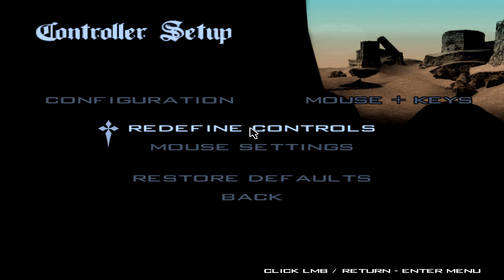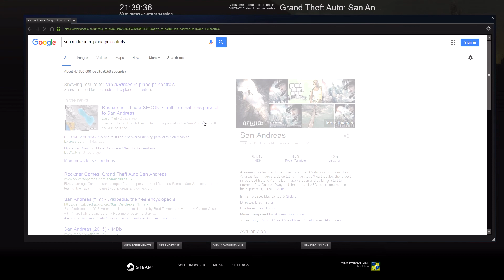Grand Theft Auto San Andreas 100% Walkthrough (Side Missions) - Zero RC Asset Missions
CJ becomes the new landlord of Zero's shop, which results in CJ helping Zero in the war against Berkley. CJ must first defend his latest acquisition from Berkley's RC plane horde in "Air Raid" (01:29)

It turns our Berkley paid Zero a visit and completely humiliated him. Therefore CJ must use Zero's RC plane in order to destroy several of Berkely's delivery vehicles in "Supply Lines..." (07:42)

It all comes to a head in this miniature game of war. CJ must use the RC Chopper to get Zero's RC Car past Berkley's RC tanks as well as remove any obstacles put in place by Berkley's RC Chopper in "New Model Army" (17:01).

Game Details
Platform - (PC), PS2, XBOX, Mobile
First Released - October 2004